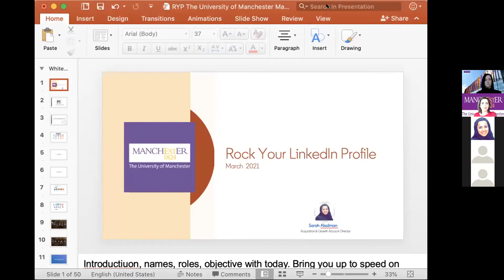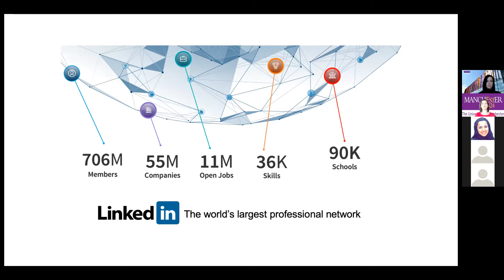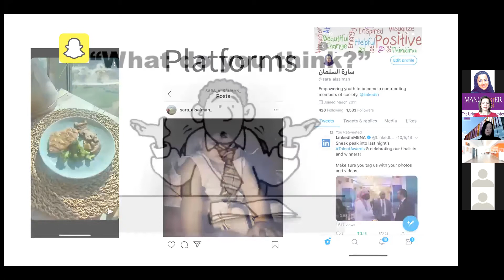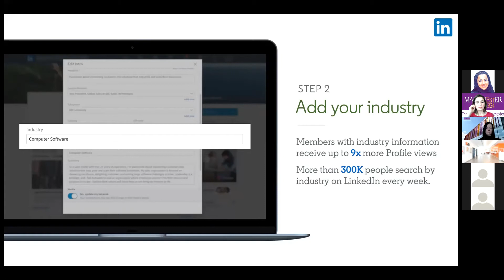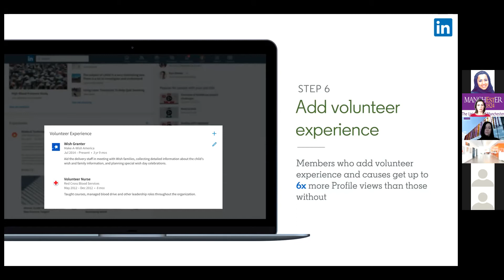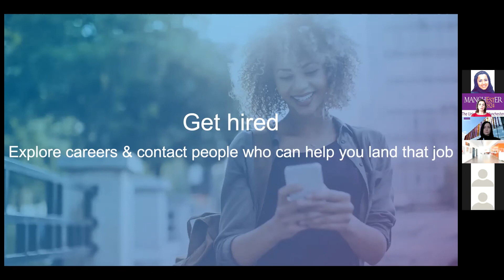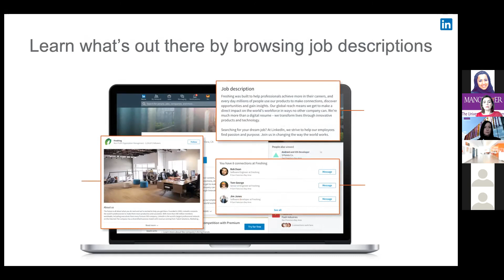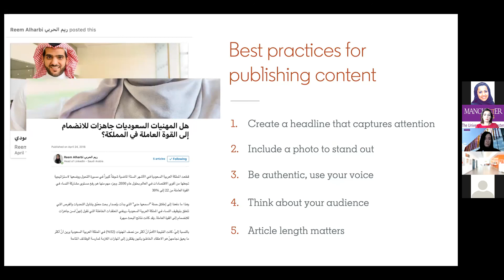Career Session: Rock Your LinkedIn Profile by Sarah Alsalman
LinkedIn is a powerful tool for professionals who are preparing for the next exciting chapter of their career. Learn how to develop a stellar LinkedIn profile with skills and accomplishments that represent you, what you stand for, and what you are passionate about in this webinar.

About Sarah Alsalman
Sarah is an experienced consultant with a demonstrated history of working in information technology and internet industry, currently working at LinkedIn as MENA Business Development Director. Focused on enabling Governments & Enterprise projects and initiatives to reach and engage with targeted audience. Passionate about the social impact activities to empower the youth in the Middle East region.